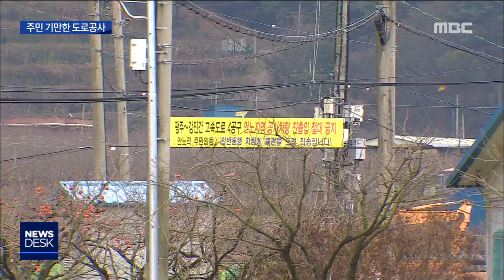[뉴스데스크]두쪽 난 마을..주민들이 뿔났다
◀ＡＮＣ▶
새로 생기는 고속도로 때문에
한 농촌 마을이 두쪽으로 갈라지게 생겼습니다.

주민들은 공사 차량을 가로막고
보름째 시위를 벌이고 있습니다.

문연철기자가 취재했습니다.
           ◀ＥＮＤ▶
           ◀ＶＣＲ▶
 마을 입구를 농기계들이 버티고
근심 가득한 주민들이 삼삼오오 모여있습니다.

 공사 차량을 막기위한 것인데 벌써 보름째
주민들이 시위를 벌이고 있습니다.

 마을 한가운데를 관통하는 고속도로가
당초 약속과는 달리 교량에서 제방, 둑으로
설계가 갑자기 바뀐 것에 반발하고 있습니다.

 ◀ＩＮＴ▶ 정철(영암군 금정면)
"국책사업이어서 (공사)허락을 해줬는데 시간이
지나다보니깐 제방으로 막아버리니깐
주민들이 엄청난 분노를 하고있죠."

 설계상 둑 높이는 최고 15미터,

 이 둑이 계곡을 막아 바람 흐름을 방해하고
주 소득원인 감농사가 냉해 등 치명적인 피해를 입을 수 밖에 없다고 주장합니다.

◀ＩＮＴ▶ 정점채(영암군 금정면)
"그렇지않아도 바람이 잘 안통하는 지역입니다. 그래서 몇년에 한번씩 서리피해를 입고 있어요.그런데 이걸 막으면 서리피해가 많이 올 것으로 예상하고있습니다."

 또 소음과 분진 피해에다 조망권을 해치고
마을 사이에 들어서는 높은 장벽으로
주민간 단절도 우려했습니다.

 발주처인 한국도로공사는 당초 설계가
교량이였지만 현장 상황에 따라 바뀔 수 있다고 해명했습니다.

◀ＳＹＮ▶ 한국도로공사 관계자
"그게 경제성 있는 부분이 어떤 거냐에 따라
설계가 바뀌기도 하고 원안대로 갈 수 도
있고.."

 주민 민원이 정식으로 제기되면 설계 변경을
재검토할 수 있다고 밝혔으나 공사는 이미
착수된 상태입니다.

 (S/U) 경제성만 내세워 주민 삶과 생존권을
도외시하는 이같은 행태가 국책사업이란
이름으로 버젓이 빚어지고 있습니다.

  ◀ＥＮＤ▶